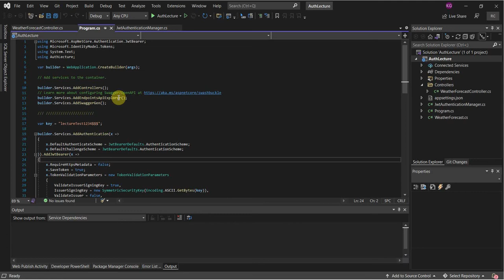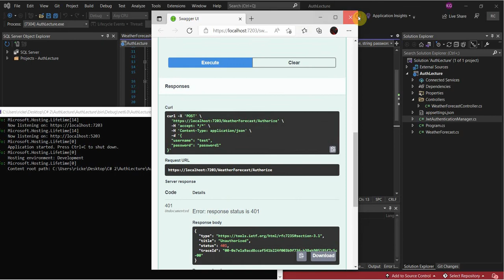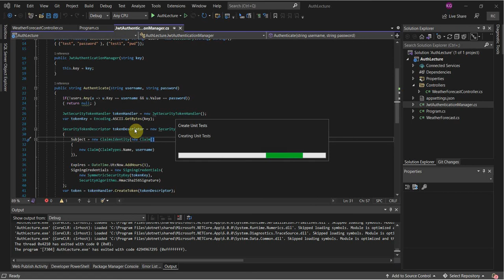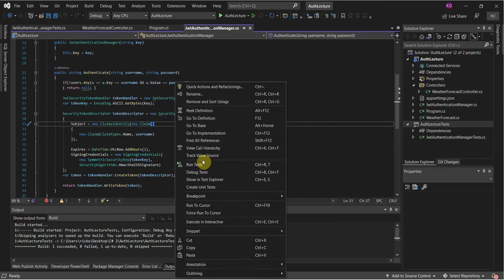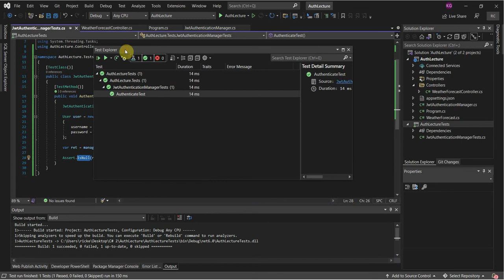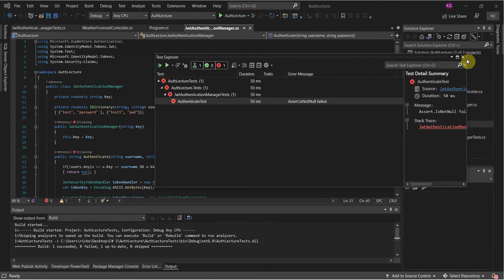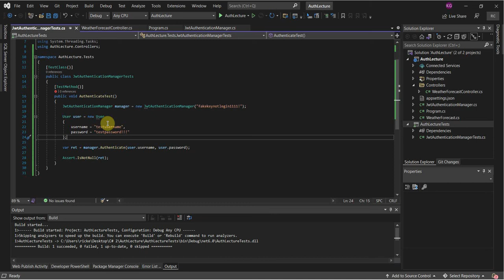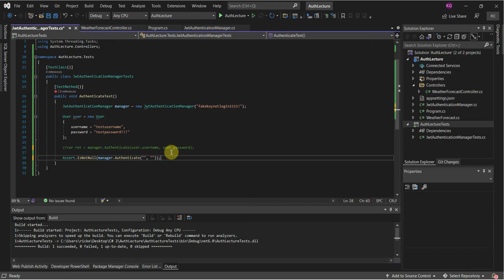Unit Test Basics .NET Core 6.0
In this video I go over the basics of .NET Core 6.0 Unit Testing. CMSC 2240 Week 15 Lecture.